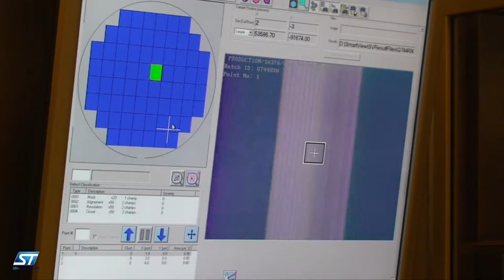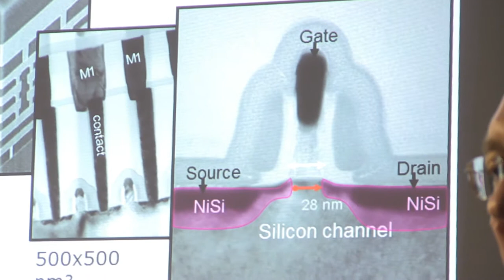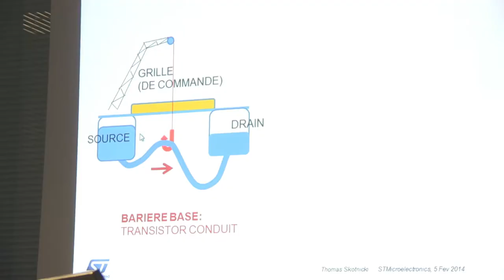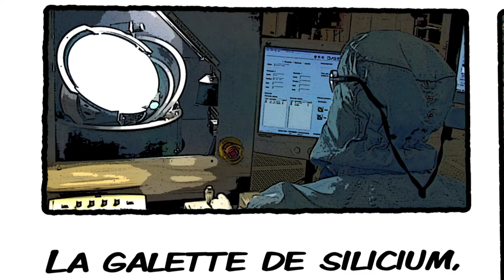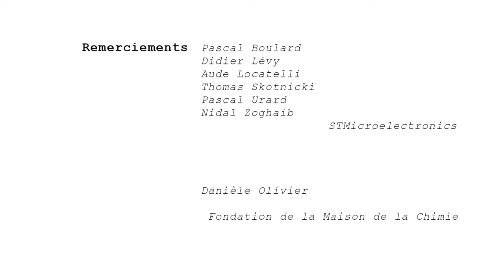FD-SOI, un saut dans la puce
Au coeur de la "Silicon Valley" française, sur les bords de l'Isère, s'inventent les micro-processeurs de demain. L'enjeu étant la miniaturisation toujours plus poussée, deux entreprises - STMicroelectronics et Soitec - viennent de sortir le process FD-SOI de 28 nanomètres dont la conception ouvre la voie à des puces de faible consommation destinées à la domotique et aux objets connectés.
Un reportage de la série Des idées plein la tech'.